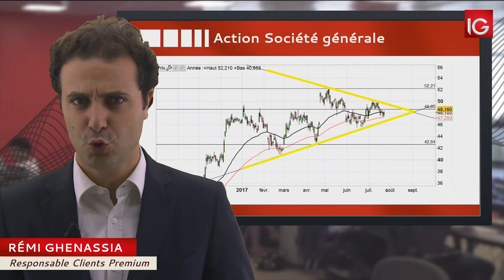Bourse - Action Société Générale, surveiller la sortie du triangle - IG 25.07.2017